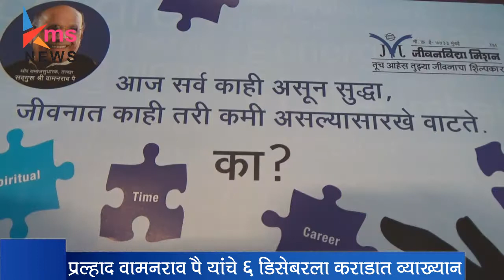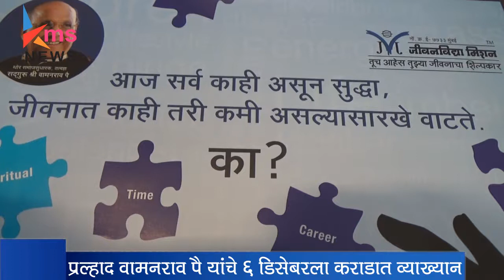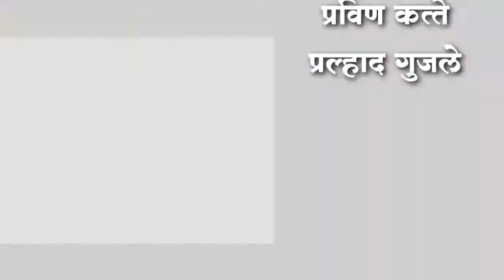3 12 16 kms news